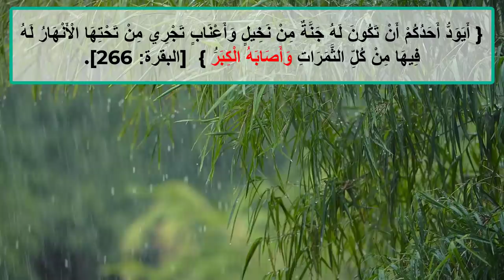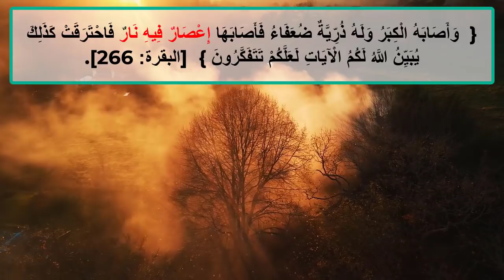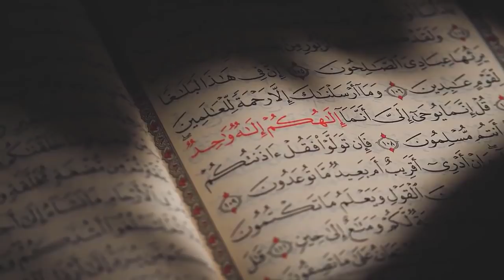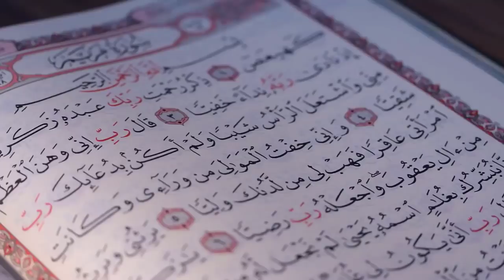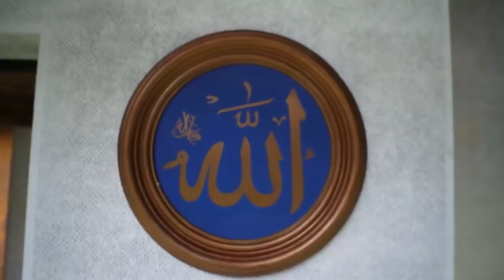الأعاصير جنود الله | مع عبد الدائم الكحيل